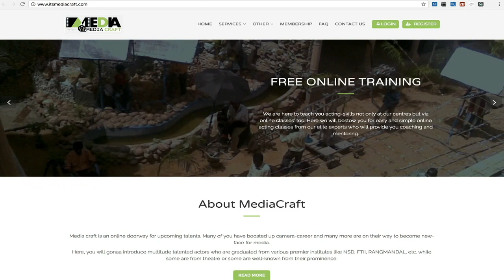Casting and Promotions - MEDIACRAFT